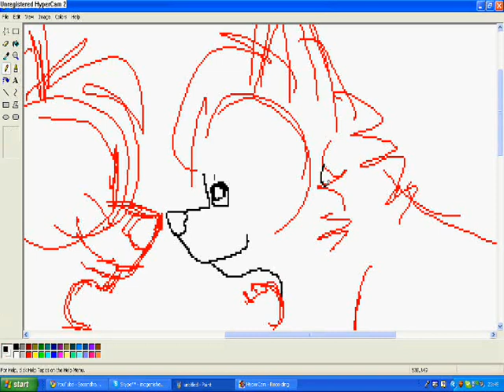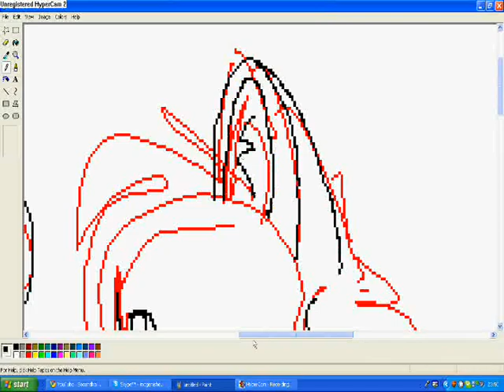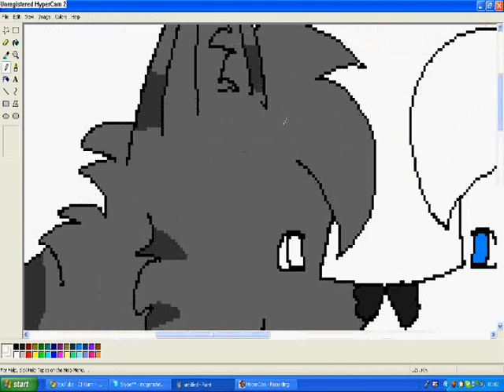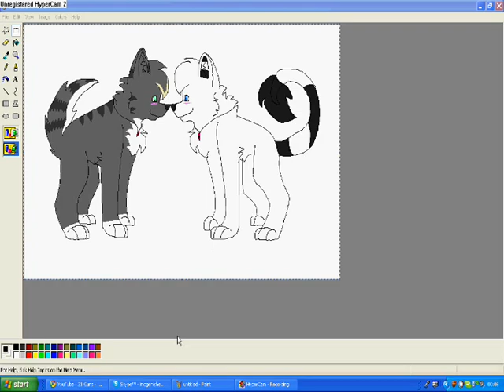I loves my Jay - Speedpaint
Jay ilu

song:
Owl City - Vanilla Twilight

stfu i like owl city XD